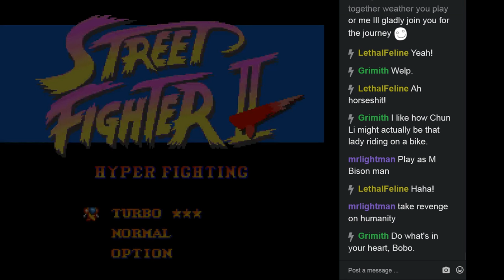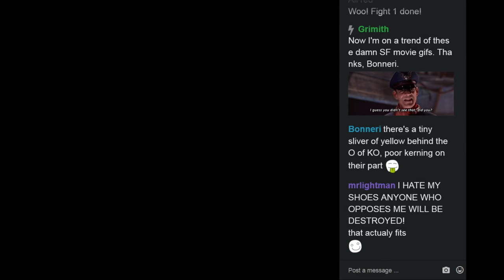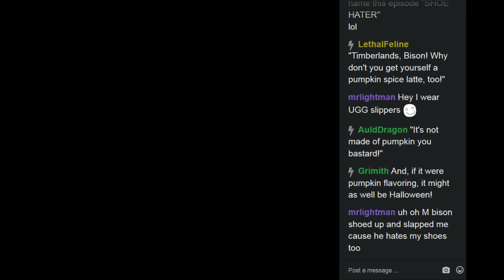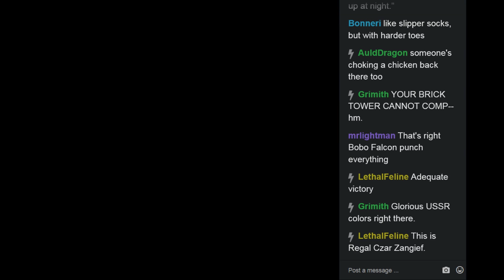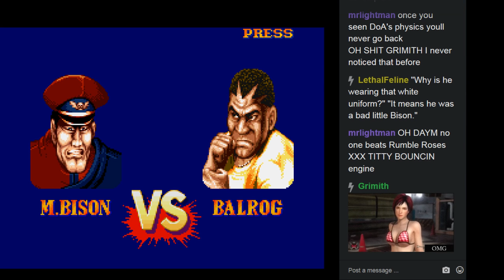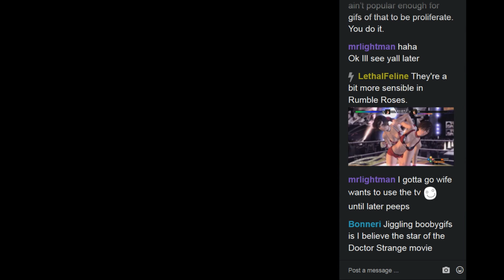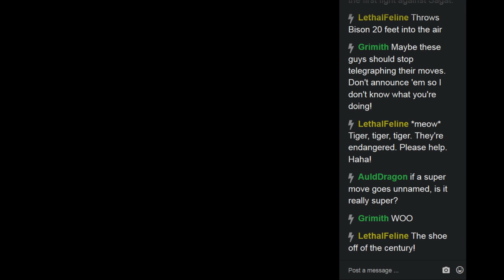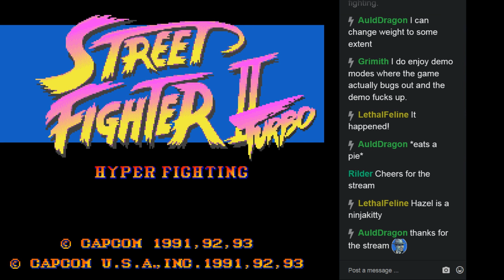Let's Play Street Fighter II Turbo Hyper Fighting Part 003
What REALLY motivates M. Bison? The answer may be under your nose.